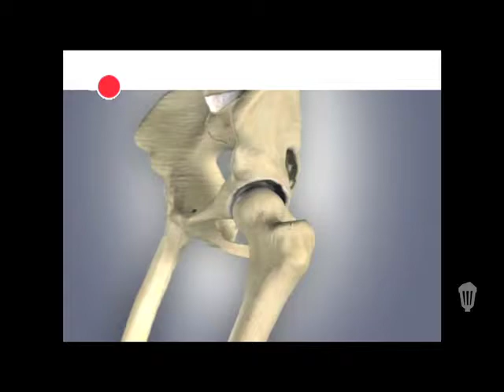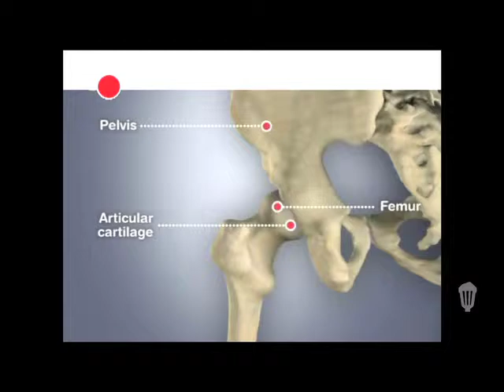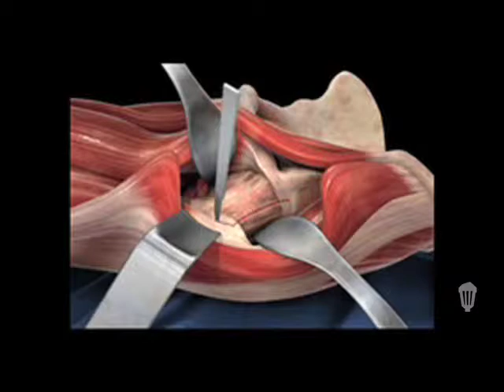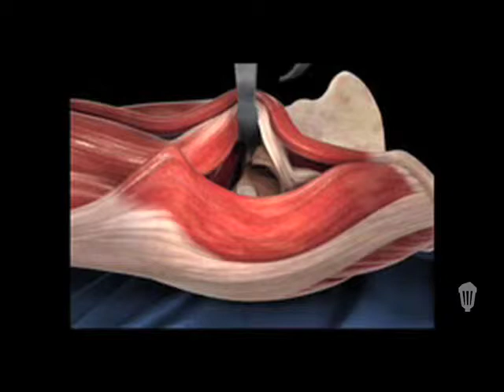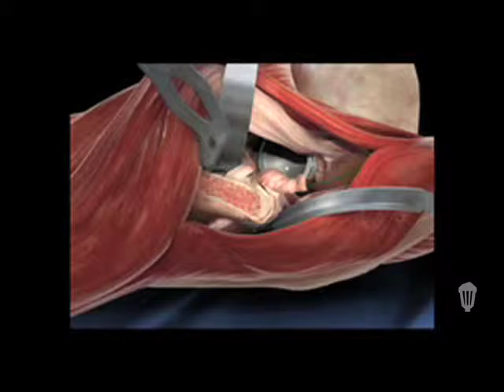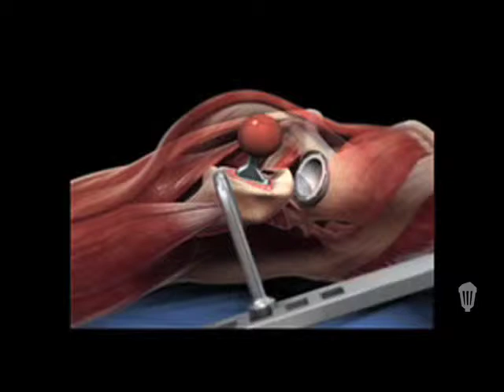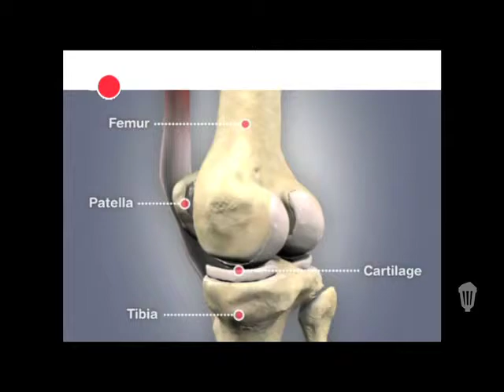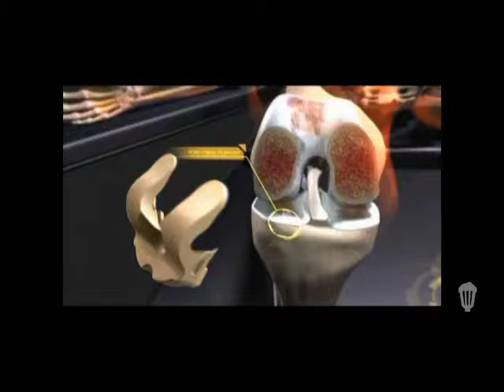Pain, Pain Go Away: Knee & Hip Replacement